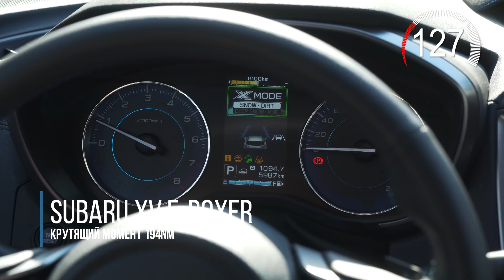Subaru XV e-BOXER 2021. Узнать за 180 секунд!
Самое главное, что нужно знать про новый Субару ХВ 2021